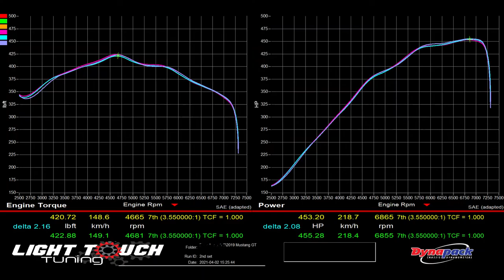Mustang GT Cat-back exhaust + JLT Intake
Horsepower test on a 2018 Mustang GT 10 Speed Auto

Cat-back Exhaust + JLT cold air intake

In 7th Gear (1:1 Ratio) - 455WHP & 422WTQ
In 6th Gear (1.275:1 Ratio) - 485WHP & 459WTQ